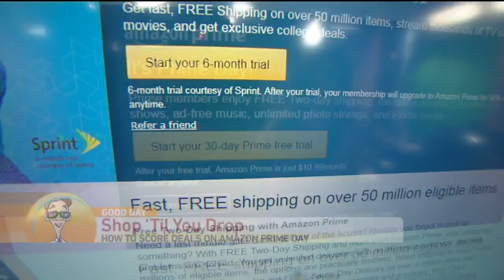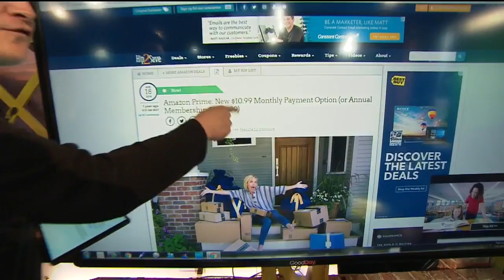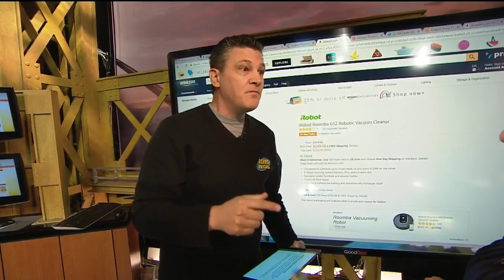Amazon Prime Day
Our resident nerd Ryan Eldridge reveals how to score a bargain for Amazon Prime Day.